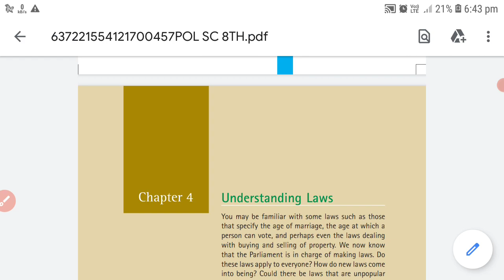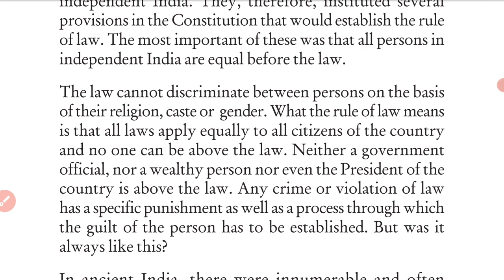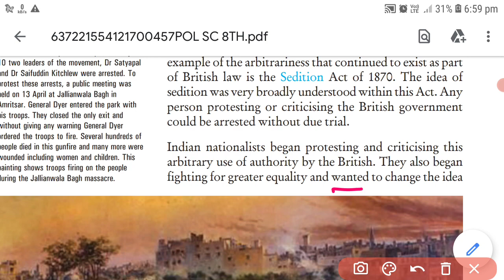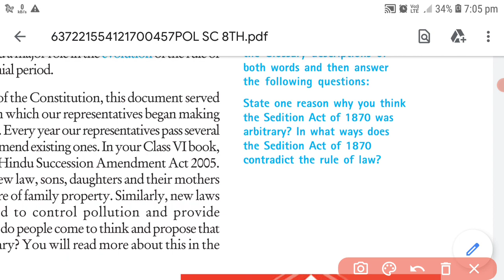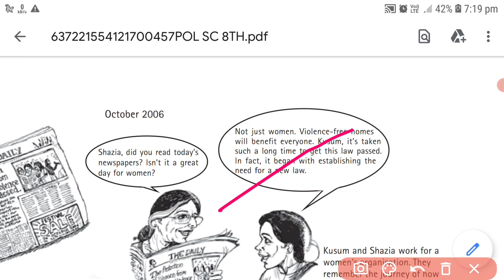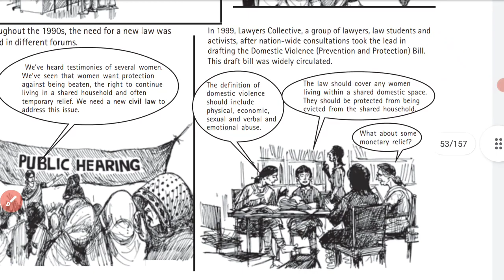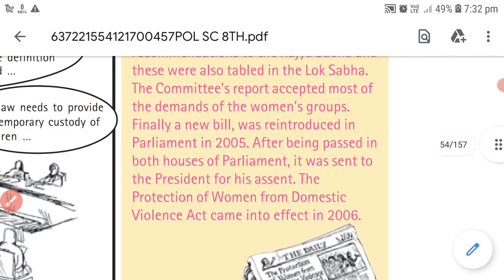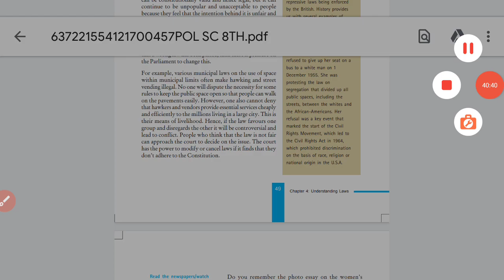Part 36// Chapter 4th Understanding Laws lacture 2nd// 8th Class political science lacture series